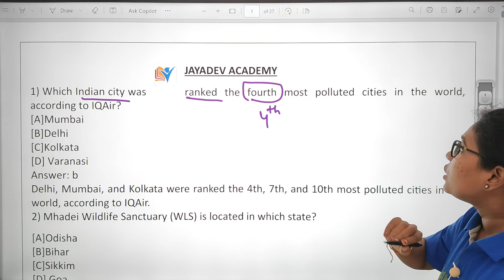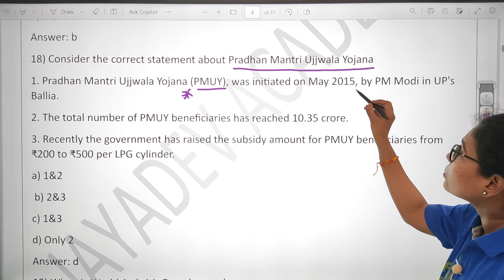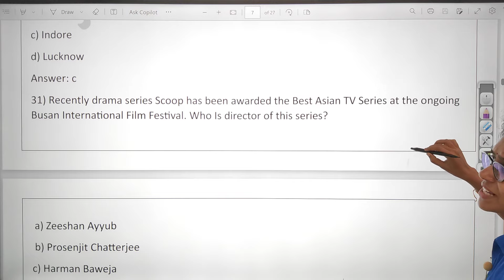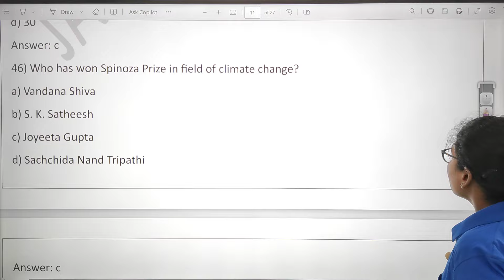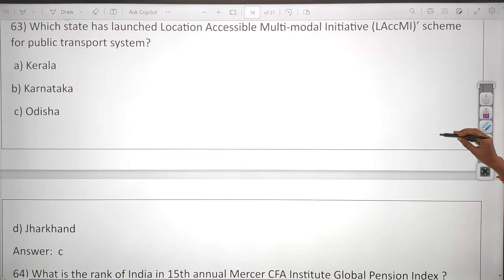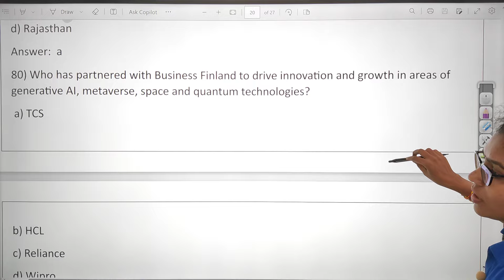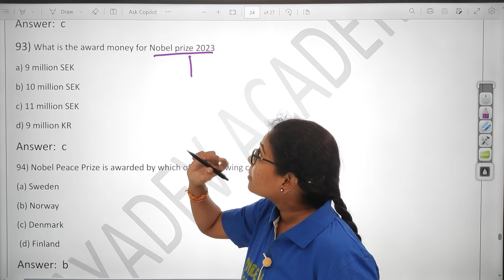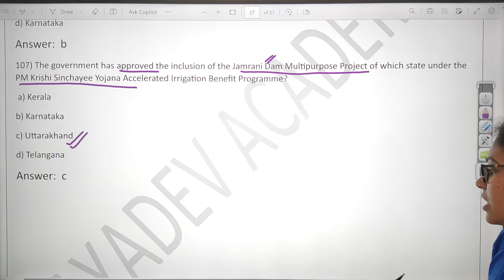October Monthly Current Affairs - 2023 (Quick Revision) | For All Competitive Exams | AHA |సచివాలయం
CLASSES STARTS FOR |  | ANIMAL HUSBANDRY ASSISTANTS | GRAMA/WARD SACHIVALAYAM 2023 - DIGITAL ASSISTANTS & DATA PROCESSING ASSISTANTS AVAILABLE